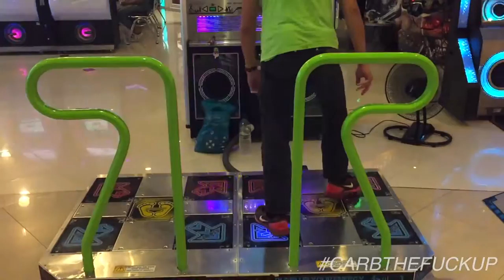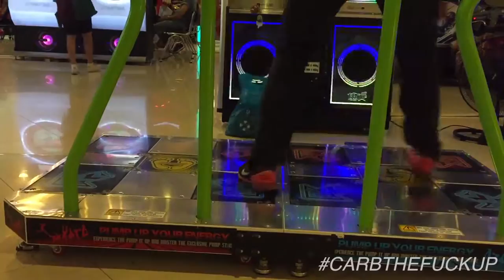Arcade Dancing Level TEEN ASIAN BOY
Durianrider Ebook guides for the BEST weight loss results and & lifestyle tips